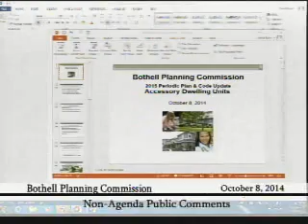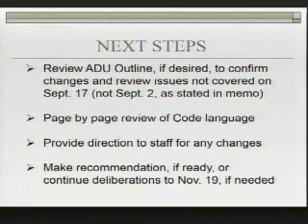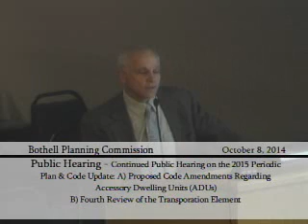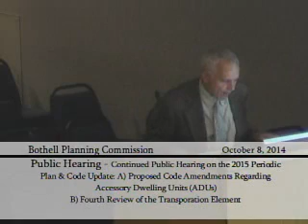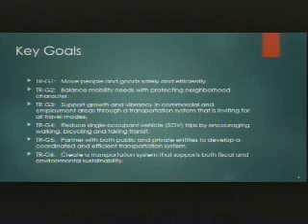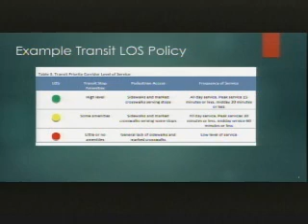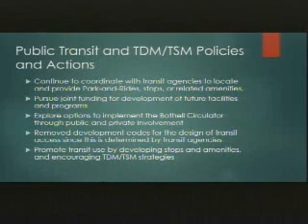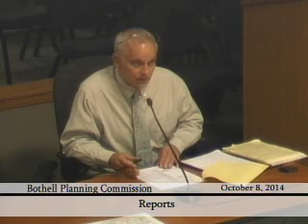October 8, 2014 Planning Commission